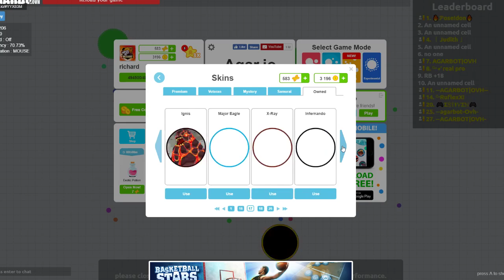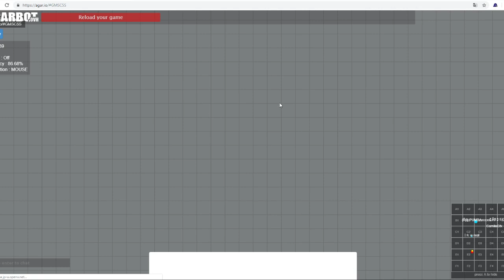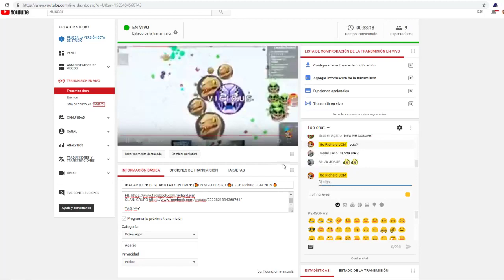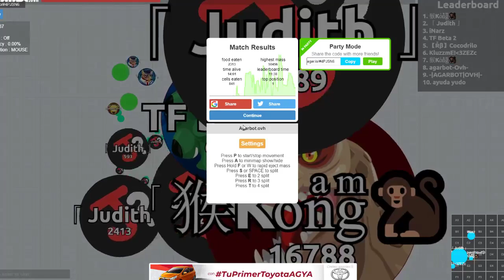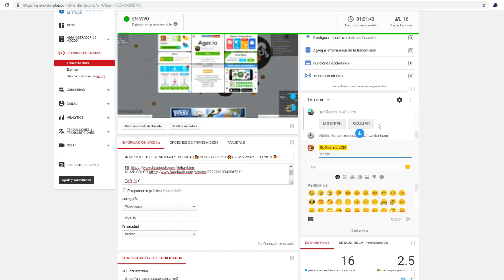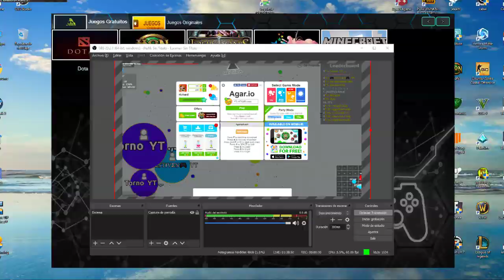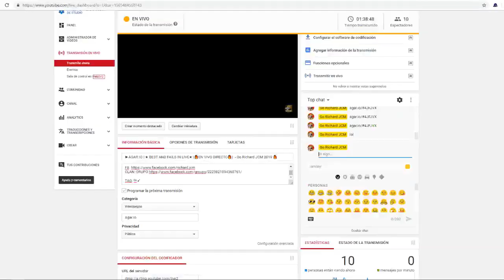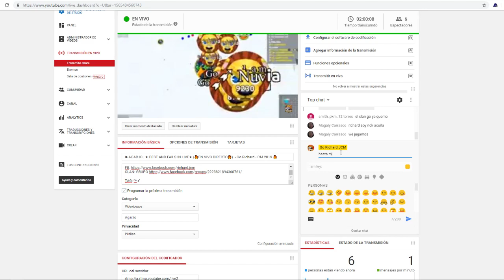Agar.io Live #2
►AGARIO EN VIVO UNETE.

Party : YYX83M